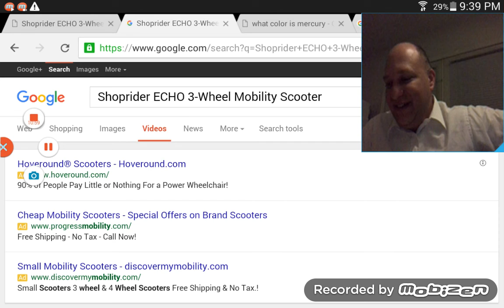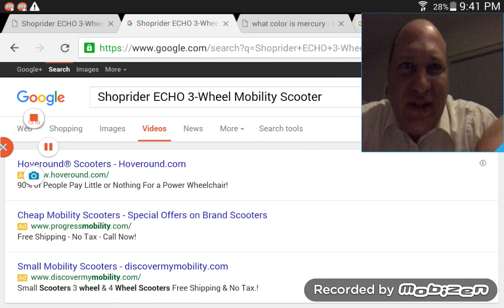Epistle of James chapter 3 verse 4 part 3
Child  wisdom